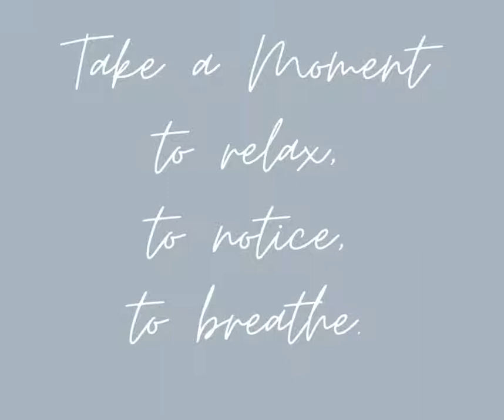Meditation Moment: Victor Higgins "Hondo River"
Breathe deeply, relax, and look closely at a work of art as your eyes wander during this month’s Meditation Moment. Press pause on your busy day and join us we practice meditation and mindfulness. Mindfulness is the simple act of actively noticing more, and this process will calm your body and thoughts. As you watch the short video, you will begin to notice details in the artwork that you did not see at first. Emerge refreshed and ready to tackle your day with a renewed focus and an appreciation for art.